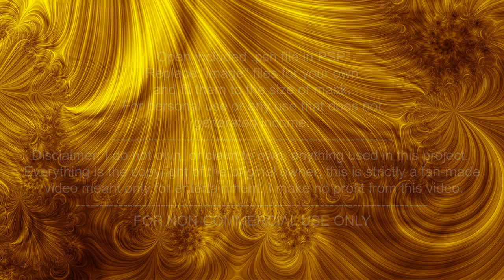Hearts and Roses-free PSP project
For various occasions.